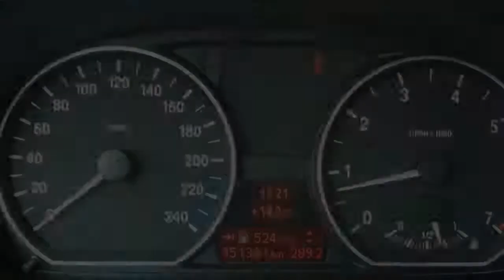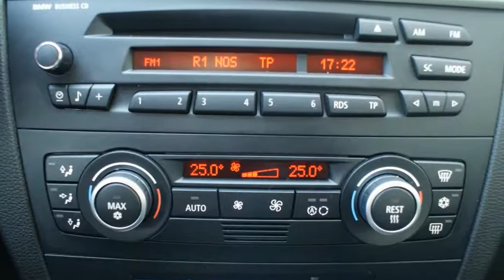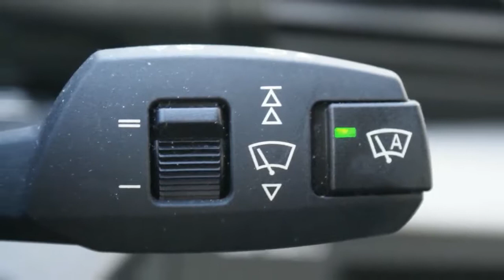BMW 1 Serie 118i Businessline/ECC/Cr-ctr/LMV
71-KPP-3 51.361 km
  Prijs:     € 15.750
  Merk:     BMW
  Model:     1 Serie
  Type:     118i Businessline/ECC/Cr-ctr/LMV
  Carrosserievorm:     Hatchback (3 drs)
  Bouwjaar:     2010
  Transmissie:     handgeschakeld
  Kleur:     Grijs metallic
  BTW/Marge:     marge
  Brandstof:     benzine
* Airbags
* Airco
* Armsteun voor
* ASR (anti slip regeling)
* Audio installatie
* Bandenspanningcontrolesysteem
* Bekleding stof
* Boordcomputer
* Cruise control
* ECC (electronic climate control)
* Glas getint
* Gordijnairbags voor en achter
* Lichtmetalen velgen
* Metallic lak
* Mistlampen voor
* Ramen voor elektrisch bedienbaar
* Regensensor
* Remindicator
* Stop & go
* Stuur bekleed met leder
* Stuurbekrachtiging

BMW-SPECIALIST/NL-AUTO'S!/DEALER-OND/HISTORIE-BEKEND. Wij kopen rechtstreeks in bij BMW/Mini Nederland. Scherpste prijs zonder inruil! Verschillende modellen en uitvoeringen BMW's in voorraad

Super nette BMW 118I Businessline met slechts 51361Km. Het is een origineel Nederlandse auto die keurig dealer onderhouden is. Auto is zilver metallic en voorzien van onder anderen; lichtmetalen velgen, automatische airco, cruise control, multifunctioneel stuurwiel en meer. Wij zijn een officiële BOVAG dealer en leveren al onze auto's met een Nationale Autopas. Zie onze website voor een zeer uitgebreide foto- en filmreportage .Diverse financieringsmogelijkheden voor zowel zakelijke als particulieren klanten. Excl afleverkosten. Daarnaast heeft u de keuze uit diverse garantie mogelijkheden, ook geldig bij de officiële merkdealer in uw woonplaats.

Aanbieder
Fortis Automotive
Wigstraat 22
8223EG LELYSTAD